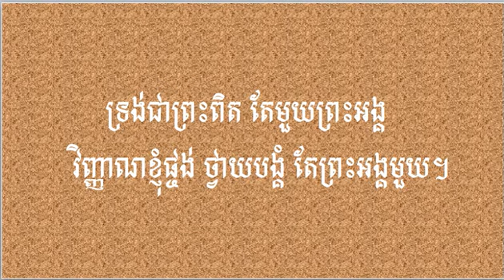ទ្រង់ជាព្រះពិតតែមួយព្រះអង្គ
បទចំរៀងនេះសម្រាប់ជួយដល់លោកគ្រូ អ្នកគ្រូដែលដឹកនាំការថ្វាយបង្គំ អាចយកទៅប្រើប្រាស់បានយ៉ាងងាយស្រួល។ ខ្ញុំរៀបចំជាខារ៉ាអូខេ។ សូមលោកអ្នកទទួលបាននូវព្រះគុណ និងព្រះពរពីព្រះយេស៊ូបន្ថែមទៀត។ This hymn to help you who lead worship can be easily used. I organized a karaoke. May you receive more grace and blessings from Jesus.